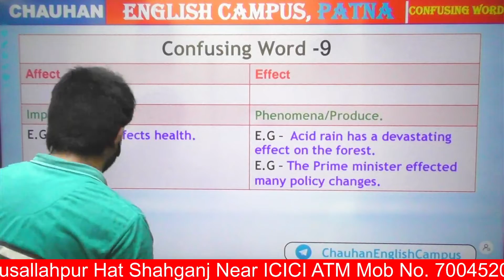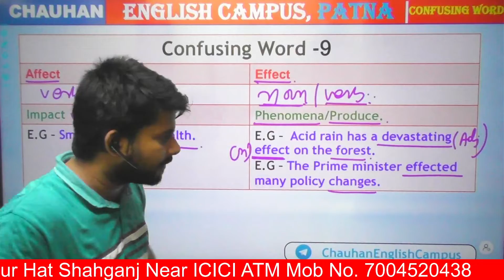अब Confusion नहीं Affect vs Effect | meaning Hindi and English